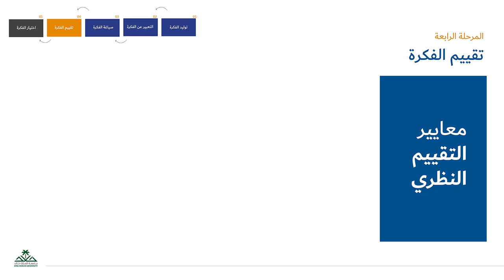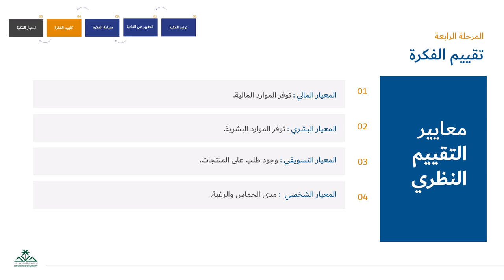المرحله الرابعه 1 معايير التقييم النظري